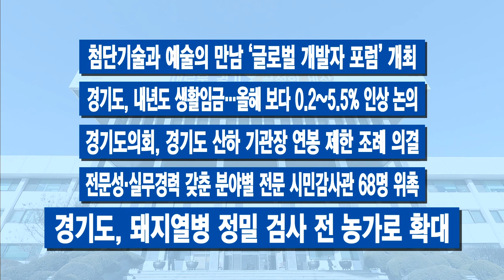100초 주간프리핑 - 7월 셋째 주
100초 주간브리핑 - 7월 셋째 주

7월 셋째 주 경기도의 주요 소식만 간추려! 딱 100초간 전해드립니다.

1.경기도 추진 34개 사무 시‧군으로 이양
2.소상공인 집중 정책…‘경기도시장상권진흥원’ 9월 출범
3. 화성에 규제 없는 국내 첫 ‘드론실증실험단지’…본격화
4.경기도, “중소기업 기술탈취 막아준다”